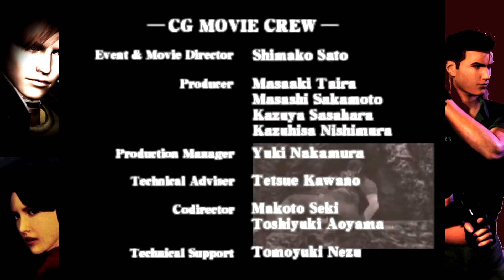(ซับไทย) Resident Evil Code: Veronica X ตอนที่ 11 (จบ)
ปิดฉาก Code Veronica ที่ตอนนี้ครับ...
ติดตามข่าวเราอัพเดตได้ที่แฟนเพจครับผม